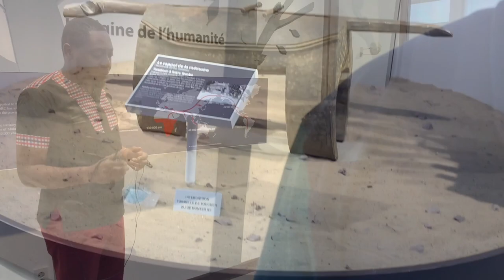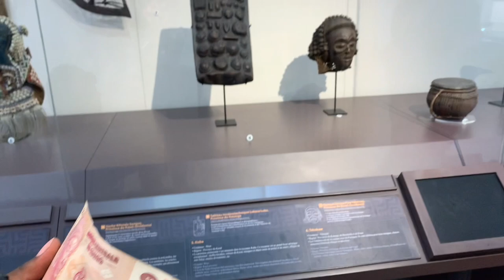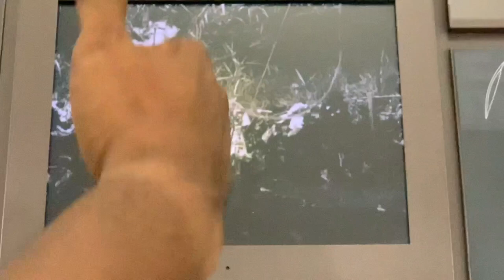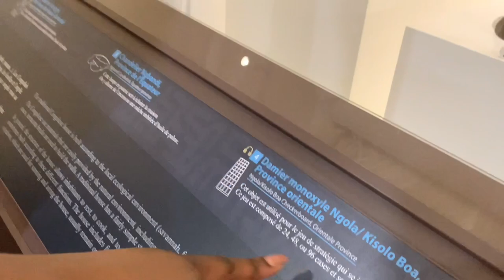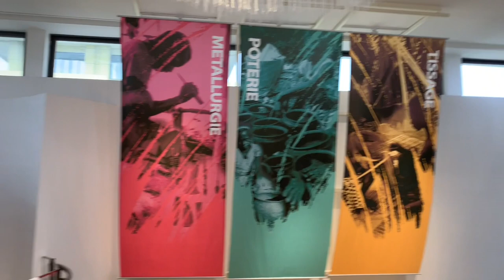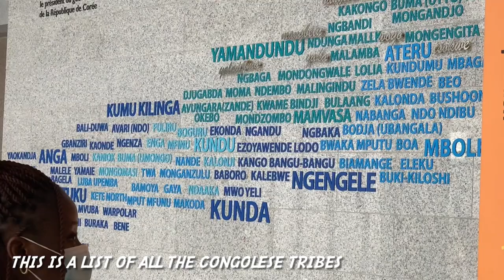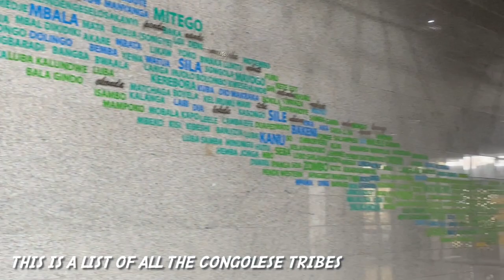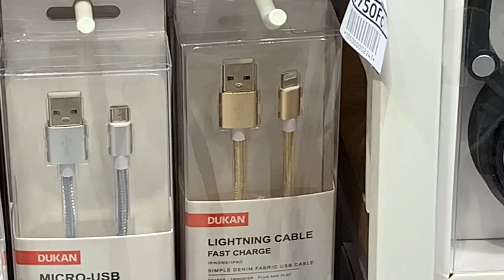Kinshasa Vlog / We Accidentally Met other Youtubers 🇨🇩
Hey guys

In this one we are going to celebrate my little brother's birthday and visit some shopping malls in Kinshasa and The biggest Museum of Congo DRC and more...

Enjoy our last moments in this city / our Happy new year of last year too looll

Visit of the museum in Kinshasa, Congo DRC